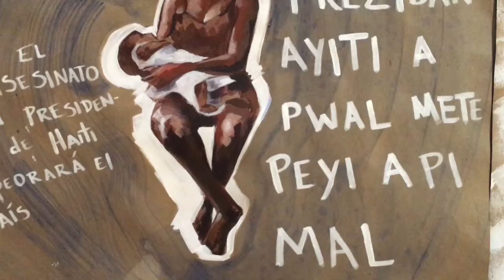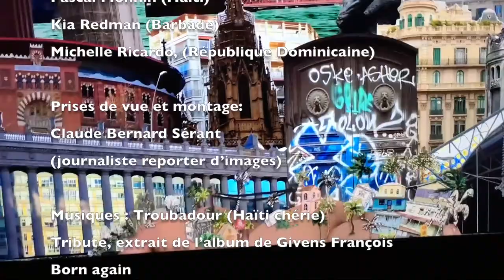Archipelago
Malgré l’insécurité, malgré le grand banditisme qui rythme la vie à Port-au-Prince, le public est venu en grand nombre au vernissage tant claironné par le Centre d’art et l’Unesco qui ont soutenu les résidences croisées des artistes femmes débutées en 2019. La Maison Dufort illustrait, le samedi 14 mai, la soif du public à prendre part à Achipelago, exposition qui met en valeur les œuvres de neuf artistes femmes de l’archipel des Antilles.